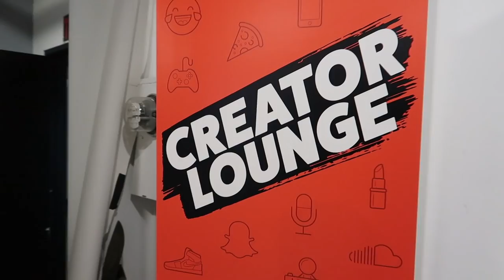FAMOUS Josh Price teaches us how to dance - Vlogmas Day 6 | TERRELL & JARIUS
We visit the Collab office to meet up with the team and learn how to dance from Josh Price! Thank you to Josh for teaching us and being patient. 🙊